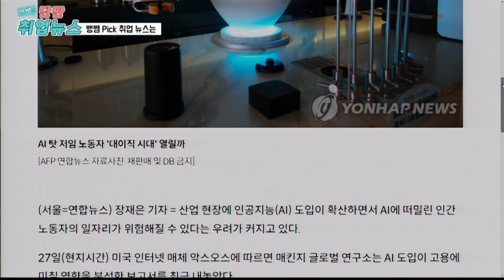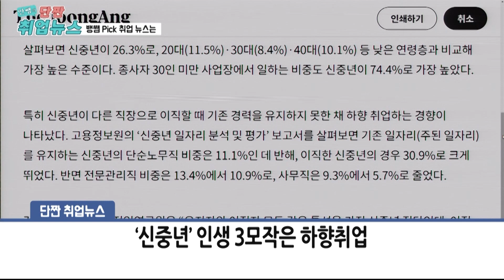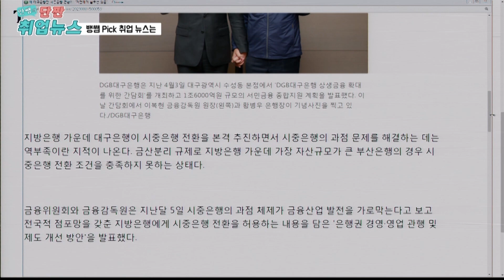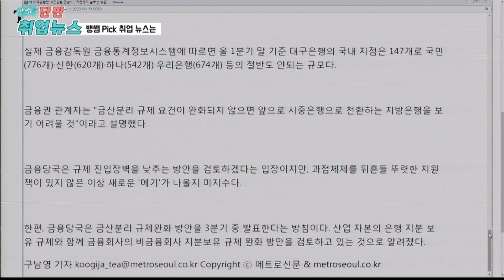[단짠취업뉴스] AI의 일자리 위협도 저소득자부터 타겟이 된다!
출연진
MC 한가현 캐스터
류수환 소장 / 마이멘토